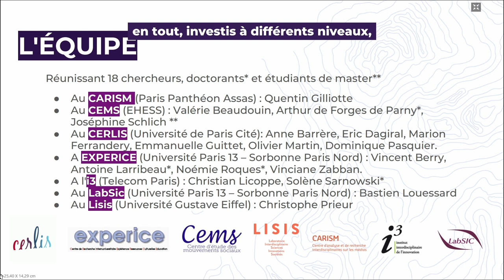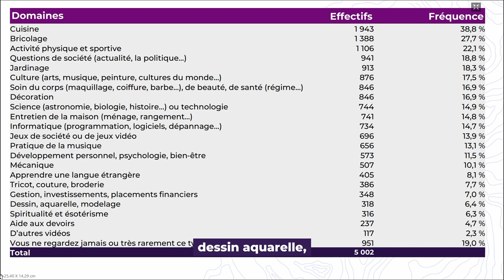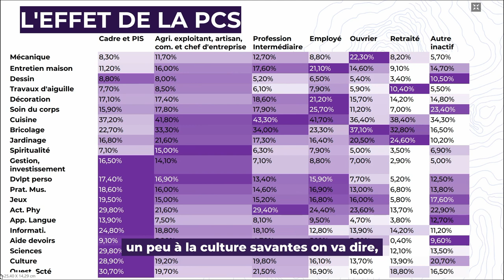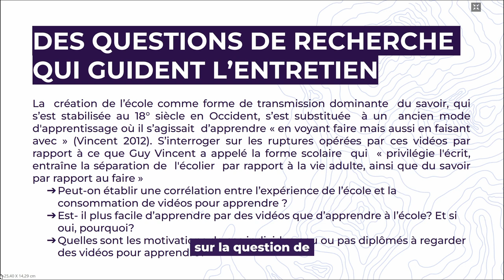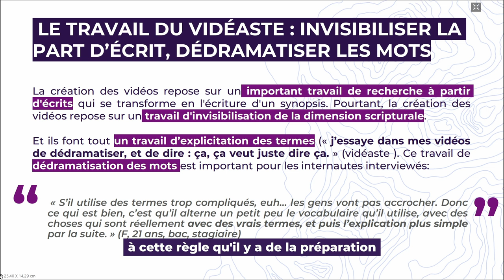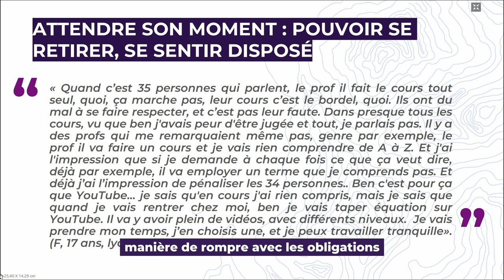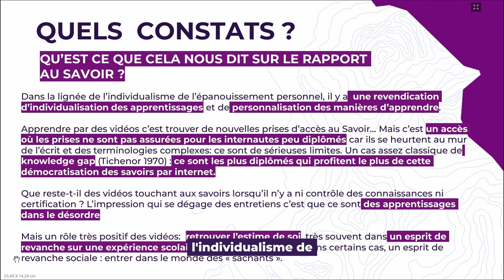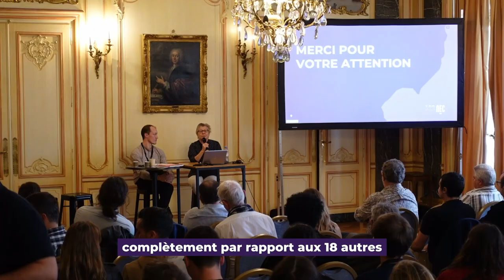Apprendre par la bande : que nous apprennent (vraiment) les Youtubeurs ?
Apprendre par la bande ? C’est à la fois apprendre en ligne et apprendre en dehors des chemins institutionnels. Le projet, qui réunit 20 chercheurs de différentes disciplines, propose de mesurer et d’analyser les usages privés des vidéos internet amateurs ayant pour vocation de diffuser des savoirs ou de montrer un savoir-faire.

Cette masterclass organisée dans le cadre de l'événement Numérique en Commun[s] 2023 a été l’occasion de présenter les premiers résultats d’une enquête par questionnaires et entretiens, et d’aborder de nombreuses questions autour de la démocratisation des savoirs et des nouvelles formes de médiation.

Avec :

▶ Dominique Pasquier, sociologue, directrice de recherche émérite au CNRS et membre
du CERLIS. Ses travaux récents portent sur la culture numérique.
▶ Quentin Gilliotte, docteur en Sociologie, spécialiste de la consommation des biens culturels en régime numérique.